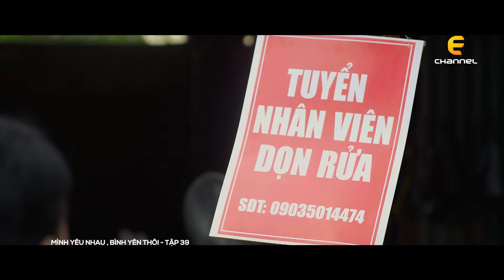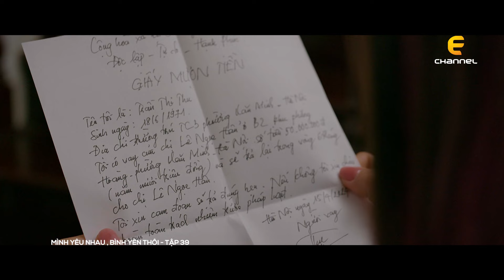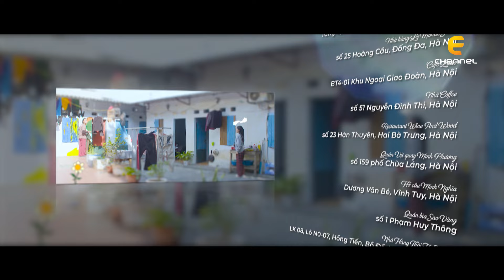"Mình Yêu Nhau, Bình Yên Thôi" tập 39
"Mình Yêu Nhau, Bình Yên Thôi" tập 39 Full HD (official)
Diễn viên: NSƯT Tú Oanh, Thanh Sơn, Việt Hoa, Doãn Quốc Đam, Trọng Lân, Trình Mỹ Duyên, Lưu Duy Khánh,...

Nội dung: Chuyện phim kể về cuộc hôn nhân Hân (Việt Hoa) và Đức Anh (Thanh Sơn). Hân vỡ mộng trước cuộc sống hôn nhân gia đình khi phát hiện người chồng Đức Anh không những là "mamaboy" chính hiệu còn là một kẻ ngoại tình. Đúng lúc quyết định ký đơn ly hôn, cặp đôi rơi vào một sự cố khiến hai bên từ kẻ thù bỗng… yêu lại từ đầu. Rắc rối cũng từ đó nảy sinh khi có vô vàn cám dỗ từ người yêu cũ, crush mới… Sợi dây tình yêu gắn kết hai vợ chồng lúc nào cũng bị kéo căng đến mức tưởng như sắp đứt đôi.

Ngoài ra, còn một nàng DJ cá tính đã ly hôn nay bắt đầu rung động với một anh chàng quái chiêu, chủ phòng gym. Tất cả các nhân vật cá tính bị xoay vần trong các tình huống oái ăm đã tạo nên những cung bậc cảm xúc đa dạng, nhiều màu sắc cho bộ phim. Mà trong đó, sợi dây duy nhất níu kéo các nhân vật chính là tình yêu, tình thân và tình người.

'Mình yêu nhau, bình yên thôi' chính thức lên sóng vào 20h00 từ thứ 2 đến thứ 6 hàng tuần trên VTV3 bắt đầu từ ngày 4/3/2024. Phát hành trọn bộ Ultra HD 4K trên kênh Youtube SK Pictures cùng ngày.

Theo dõi các tin tức mới nhất về bộ phim trên:
👉 Facebook SK Pictures: